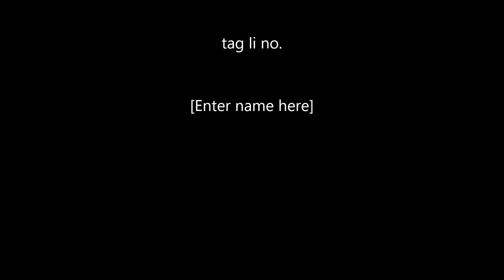zaj tshoob yog zaj 7